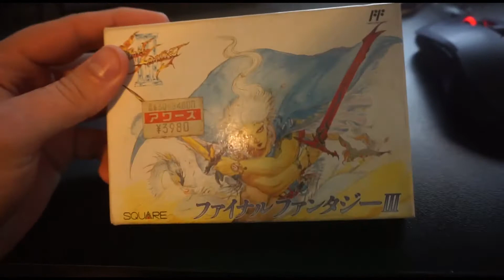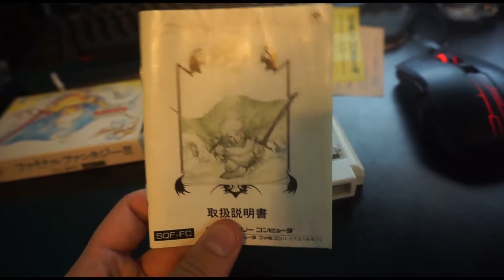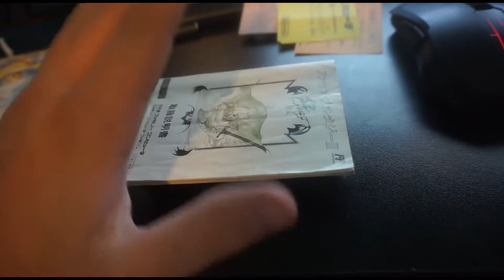Fyreside Chat Episode 21: Final Fantasy III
Final Fantasy III is a beast, not my favorite one, but it's definitely worth playing.